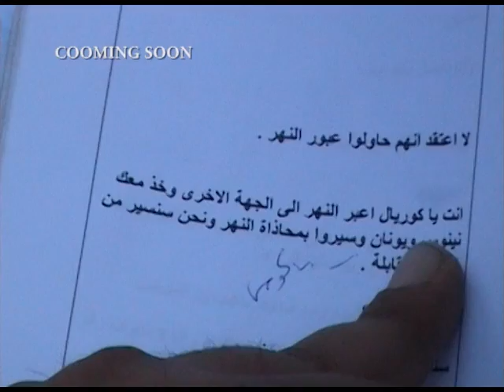parkhoneeta 2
ARKHONEETA, new Assyrian movie 2nd promo